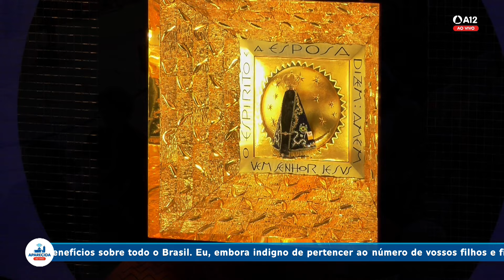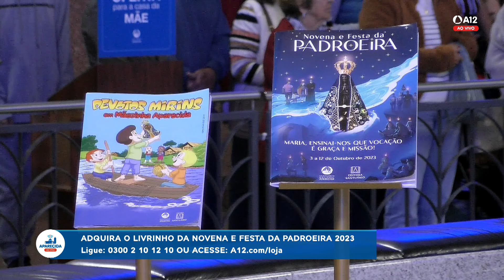Missa | Santuário Nacional de Aparecida 10h30 04/07/2023